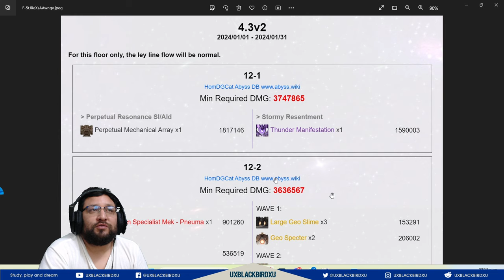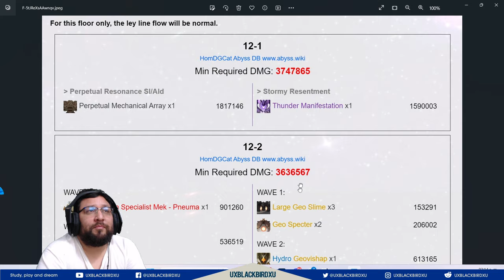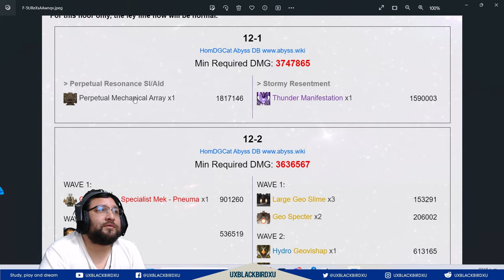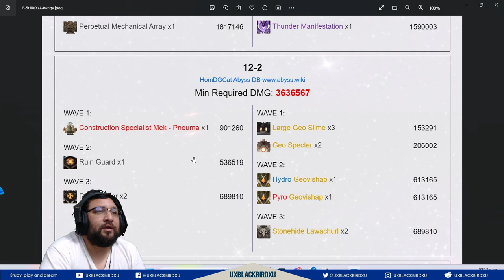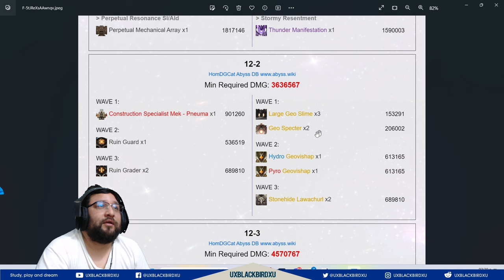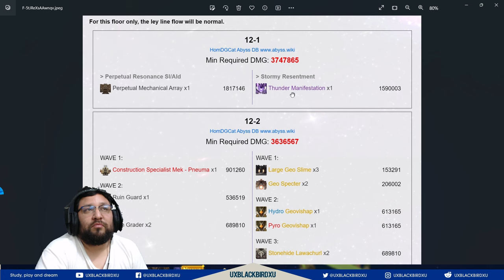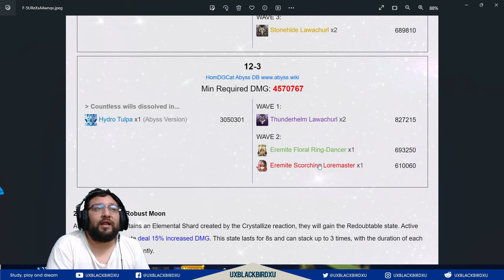▶️ (supusto) ABISMO 4.3.1👍| 🐳Genshin Impact🐳| Esto vendra en Diciembre en el Proximo Abysmo